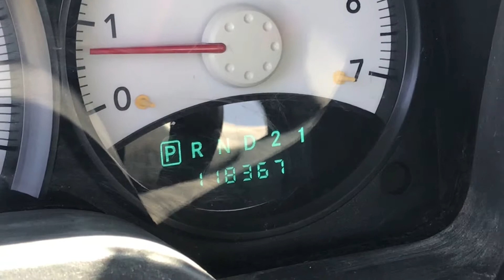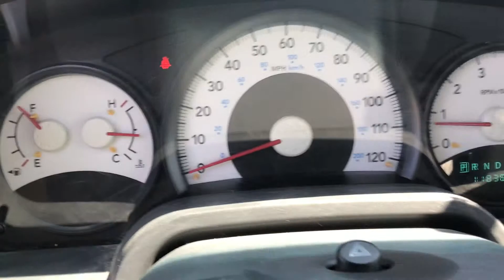2009 Dodge Dakota 4x4 Extended Cab Pickup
2009 Dodge Dakota 4x4 Extended Cab Pickup Being Sold As Item EM8326 @ BigIron.com UNRESERVED Online Auction September 5th, 2018.